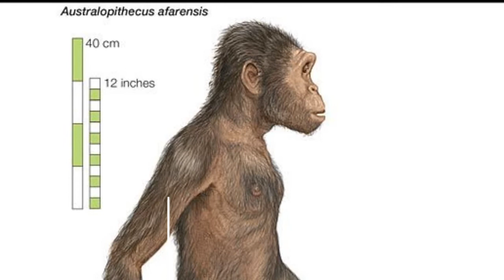History of Human Evolution on Earth / Stages and Facts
The history of human evolution is a captivating story that spans millions of years. Humans have gone through many stages - from being little more than animals, to becoming civilized beings with language and culture. Today, humans are the most dominant species on Earth and continue to evolve in both physical form and mentality.
In this video, we will discuss some of the most interesting facts about how we evolved. And Learn more about human evolution and human development on our journey to becoming modern humans!

The evolution of the human species is a fascinating topic that has captured the attention of many people across the world. It can be difficult to comprehend how we went from being small, tree-dwelling apes that were barely recognizable as human, to the dominant species on planet Earth. We are so different now than our ancestors were just tens of thousands of years ago!